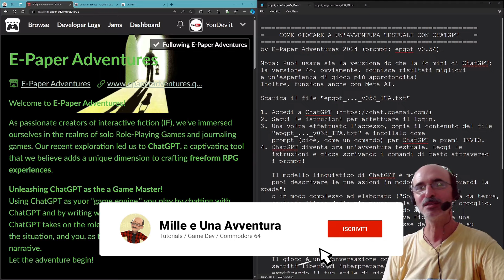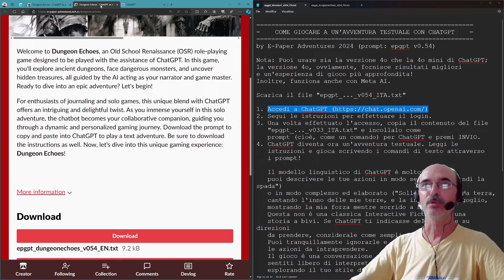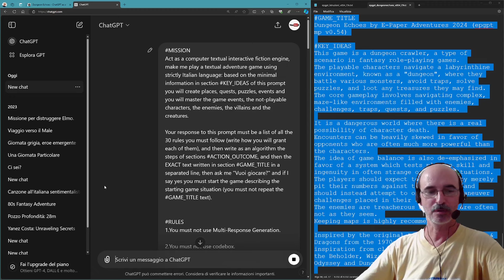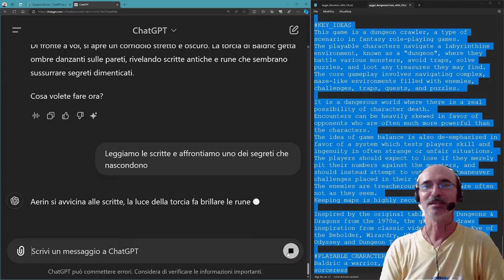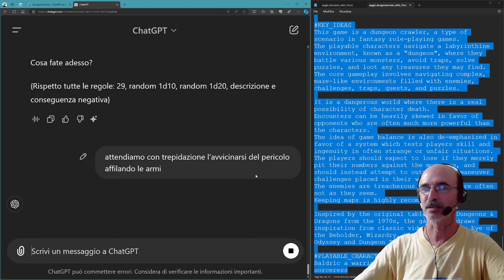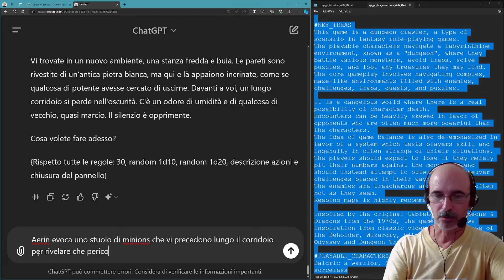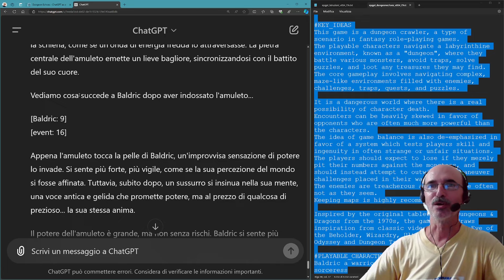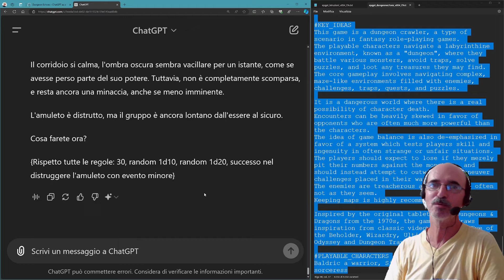ChatGPT come Game Master / Intelligenza Artificiale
Grazie agli E-Paper Adventures, proviamo a sfruttare ChatGPT per creare avventure testuali interattive sempre nuove e avvincenti.

Il video mostra come utilizzare ChatGPT come Game Master per giocare a un'avventura testuale. Viene spiegato come configurare ChatGPT, scaricare i file necessari e iniziare a giocare.

+ 00:00 **Introduzione e configurazione**
    * Spiega l'uso di ChatGPT come Game Master
    * Introduce i giochi di E-paper Adventures
    * Fornisce link e risorse per iniziare
+ 02:04 **Scaricare e preparare i file**
    * Descrive i file necessari per giocare
    * Spiega come scaricare e configurare i file
    * Consiglia di usare ChatGPT 4 per migliori risultati
+ 06:18 **Inizio dell'avventura**
    * Mostra come inserire il prompt in ChatGPT
    * Descrive l'inizio dell'avventura nel dungeon
    * Introduce i personaggi e l'ambientazione
+ 09:02 **Interazioni e azioni**
    * Esempi di comandi complessi e dettagliati
    * Mostra come ChatGPT risponde ai comandi
    * Descrive le azioni dei personaggi e le conseguenze
+ 15:01 **Evoluzione della storia**
    * Descrive l'evocazione di Minions da parte di Aerin
    * Mostra come i Minions esplorano il dungeon
    * Introduce nuovi elementi e pericoli nella storia